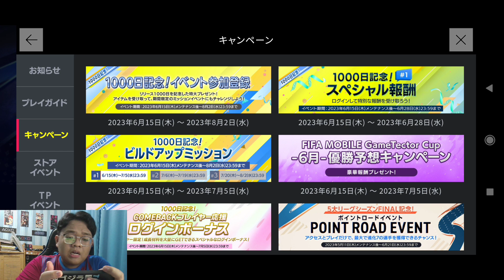PERTAMA KALI GACHA TOTS23 KOK GINI MALAH WANGI DAN HOKI DAPAT PEMAIN OVR 117⁉️- FIFA MOBILE NEXON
Jadi divideo kali ini saya akan memainkan lagi FIFA Mobile Versi Jepang atau Versi Nexon/Nexus. Mau tau bagaimana kelanjutannya? Apakah saya dapat pemain bagus lagi atau tidak? Langsung aja nonton videonya sampai selesai

My Device: Redmi Note 8 Pro
Recorded: Rekam Layar
Edited: Kinemaster